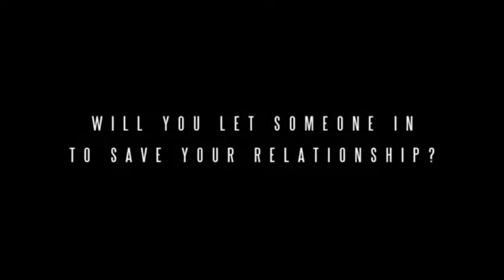OPEN Official Trailer (PPP 2029) | Arci Muñoz, JC Santos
OPEN Official Trailer (PPP 2019)

Starring: JC Santos; Arci Munoz and Directed by Andoy Ranay

Release date: September 13, 2019

Production company: Black Sheep Productions; T-Rex Entertainment

Synopsis:
Rome (Muñoz) and Ethan (Santos) have been together for 14 years. He is the love of her life, and she is his number one supporter. They are each other's firsts, and to their friends, they are the perfect couple.